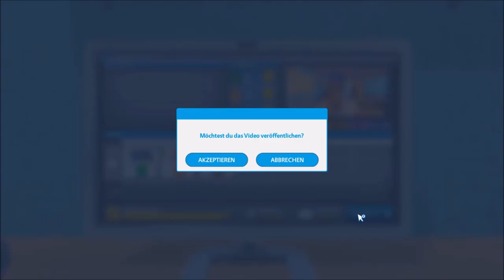Youtubers Life #4 Heute Kino [Deutsch/German]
Heute geht es mit einer guten Freundin ins Kino. Was für ein Film schauen wir uns an?

Wenn es euch gefällt, lasst natürlich gerne ein Abo und ein Like da.

▬ Kanalvorstellung ▬ ▬ ▬ ▬ ▬ ▬ ▬ ▬ ▬ ▬ ▬ ▬ ▬ ▬ ▬ ▬ ▬ ▬

▬ Über Youtubers Life ▬ ▬ ▬ ▬ ▬ ▬ ▬ ▬ ▬ ▬ ▬ ▬ ▬ ▬

Sendezeit:
► Montags, Mittwochs, Freitags und Sonntags jeweils um 20 Uhr

▬ Aktuelle Projekte ▬ ▬ ▬ ▬ ▬ ▬ ▬

This War of Mine (The Little Ones):
► Geplant

▬ Dankeschön ▬ ▬ ▬ ▬ ▬ ▬ ▬ ▬ ▬ ▬ ▬ ▬ ▬ ▬ ▬ ▬ ▬ ▬  ▬

Ich möchte euch hier an dieser Stelle einmal ganz herzlich danken für eure großartige Unterstützung.

Ohne euch wäre das alles gar nicht möglich.

▬ Empfohlene Videos ▬ ▬ ▬ ▬ ▬ ▬ ▬ ▬ ▬ ▬ ▬ ▬ ▬ ▬ ▬ ▬ ▬ ▬